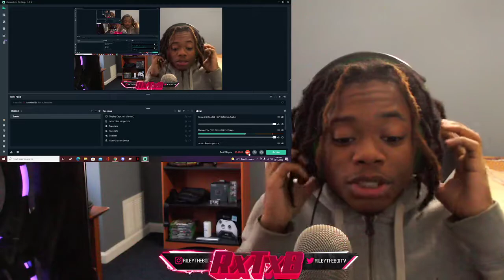GO CRAZY ! 🔥🤬 Tiny Boost 2 Days Music Video GRM Daily (Reaction)